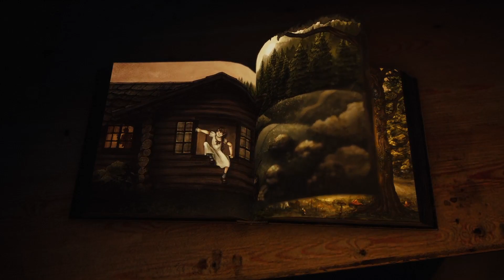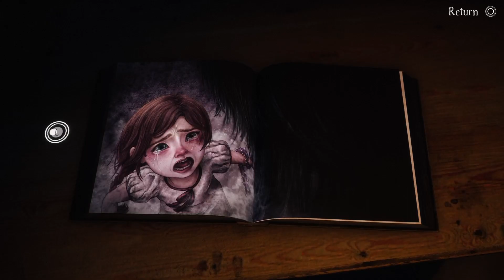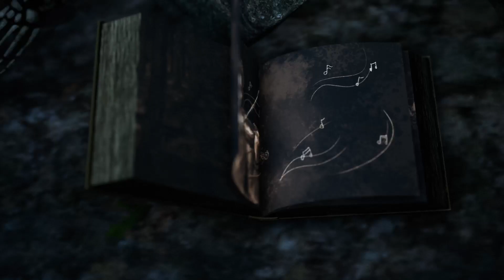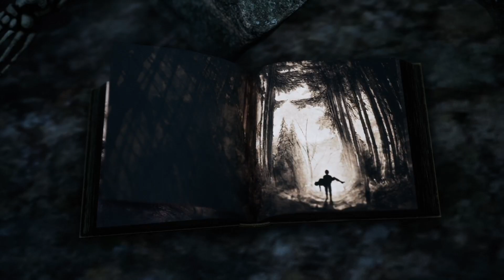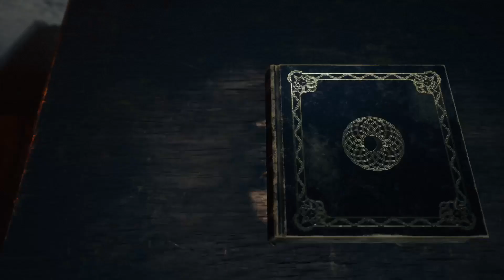Bramble: The Mountain King Part 1